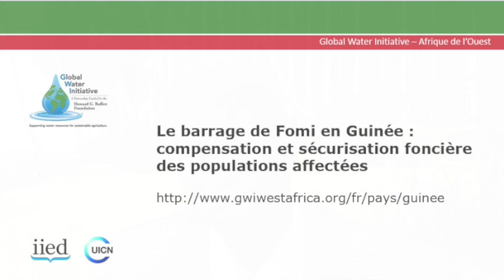Barrage de Fomi et sécurisation foncière : Dr Aboubacar Sidiki Conde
Le  Dr Aboubacar Sidiki Conde, Directeur général du projet d’aménagement du barrage de Fomi pour le ministère de l’Énergie et de l’Hydraulique (MEH), nous présente son point de vue et ses réflexions sur les enjeux fonciers du projet Fomi : expropriation, compensation, déplacement et réinstallation, et sécurisation des populations locales sur les nouvelles terres.

L’entretien a été réalisé en mars 2015 à Conakry, en marge de l’atelier national de validation de l’étude sur la sécurisation foncière des populations affectées par le barrage de Fomi.

Actuellement, il est prévu le déplacement de 48 000 personnes pour pouvoir réaliser le projet Fomi : les défis sont grands pour réussir cette transformation locale dans la paix sociale et permettre aux communautés affectées d’être des bénéficiaires de ce projet de développement sur le long terme.

Pour en savoir plus sur le travail de GWI en Guinée